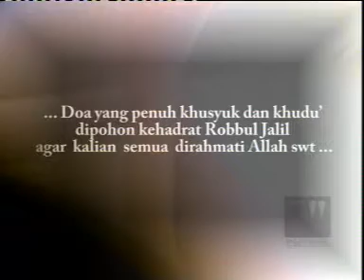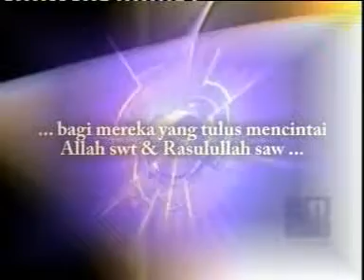Habib Munzir - Nur Al-Mahabbah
The most outstanding...